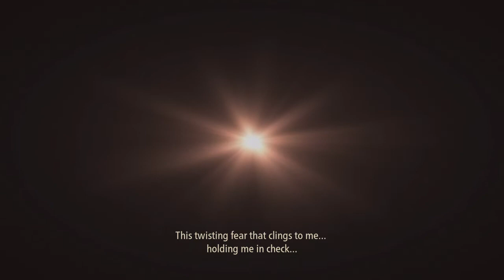Tales of Arise_20221025153711